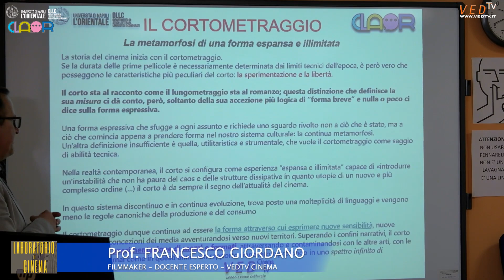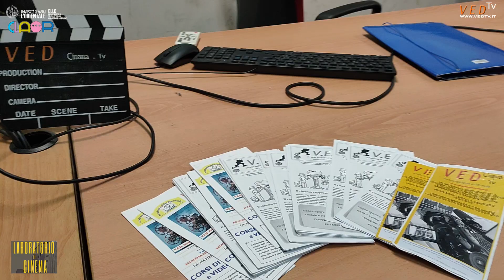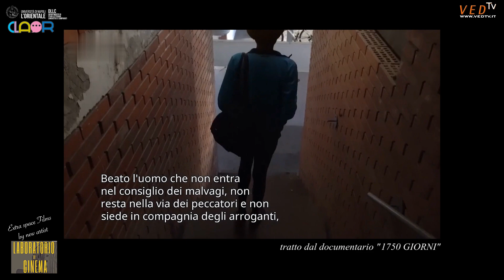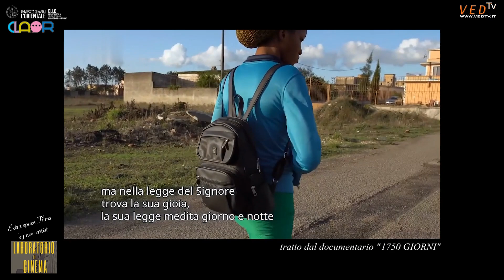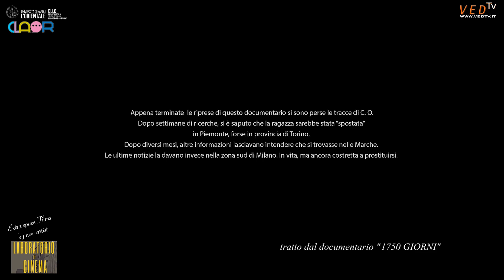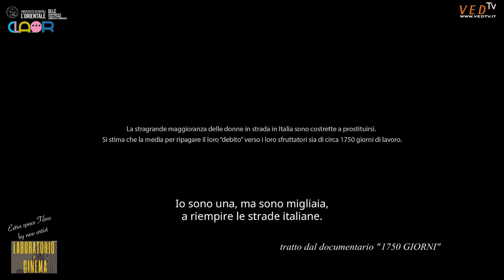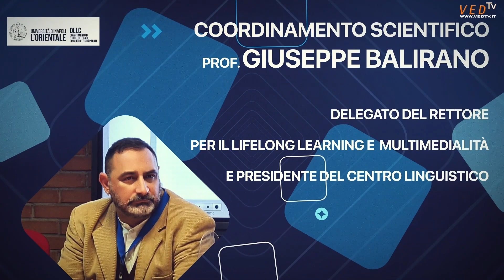Cinema Sociale all'Università L'Orientale: Corto "Il Mare che Muove le Cose" & Doc "1750 giorni"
Cinema Sociale all'Università L'Orientale. Proiezione al Laboratorio di Cinema: 'Il Mare che Muove le Cose' - Intervento di Pietro Pizzimento sui Festival e Cortometraggi - Dibattito con Alfonso Reccia su '1750 giorni'